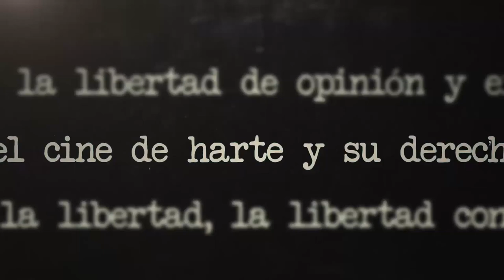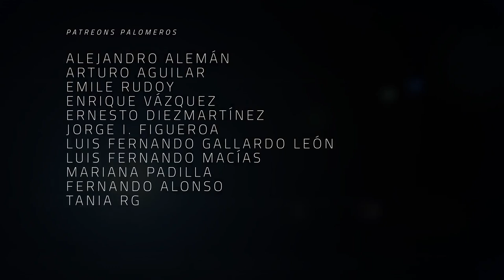¿Quién mató... los grandes presupuestos para los grandes directores? Ep02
En tiempos recientes, algunas de las grandes leyendas del cine han tenido problemas para encontrar dinero para financiar sus películas. En este episodio analizamos principalmente el caso de Kevin Costner con Horizon (para lo cual hicimos un road trip para legítimamente ver la película y comentarla a detalle) así como de Coppola con Megalopolis, y complementamos la discusión hablando del tío Marty, quien en un comercial gana más dinero que lo que se invierte en una película mediana, así como del tío Scott, siempre prolífico, sin importar el dinero.

Productor Asociado: Juan Carlos Toledo Pérez Núñez

Co-Productor: Dany Saadia
Co-Productor: Logan Mayer
Co-Productor: Óscar Campos
Co-Productor: Román Rangel

Agradecimiento especial a nuestros Patreons: Adriana Fernández, Agustín Galván, Odeen Rocha, Jaime Rosales, Juan Espíritu, Luiso Uribe, Álvaro Vázquez, Arturo Manrique, Lau Berdejo, Marce, Alejandro Alemán, Arturo Aguilar, Enrique Vázquez, Ernesto Diezmartínez, Luis Gallardo, Jorge I. Figueroa, Luis Macías, Mariana Padilla, Tania RG y Fernando Alonso.

¡Gracias a nuestros suscriptores en Twitch! miguel_huesca, jiff01, Cronicas de Espanto y socra8a